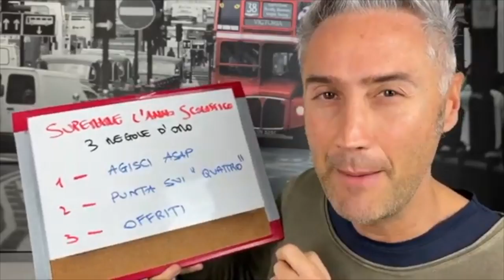YTP La Fisica che ci piace colpisce ancora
we uaglioooo su turnattt

- Maffin